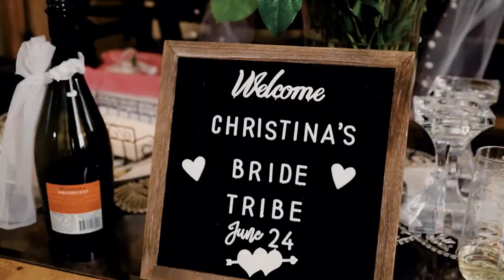Wedding Highlight at the Marina Del Rey, Bronx, NY by Alex Kaplan Photo Video Photobooth & DJs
Journey through the captivating moments of a couple's wedding day, beginning with their sacred vows at the Zoodohos Peghe Greek Orthodox Church in the Pelham Bay section of the Bronx, a faithful community that welcomes all to its sacred oasis. The celebration continues at the enchanting Marina Del Ray, a premier waterfront venue in the Bronx, NY. This video, beautifully captured by Alex Kaplan Photo Video Photobooth & DJs, showcases the essence of their love and commitment. Nestled in Throgs Neck, Marina Del Ray offers breathtaking views and an elegant ambiance, making it a dream venue for weddings and special events. If you're a couple looking for top-notch wedding videography, photography services, or exploring exquisite venues and churches like Marina Del Ray and Zoodohos Peghe, you're in the right place.